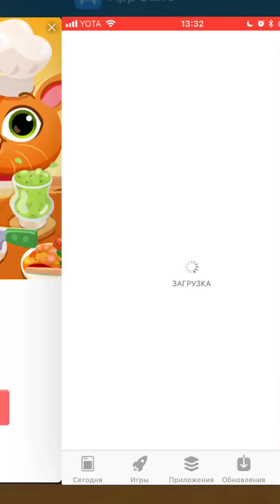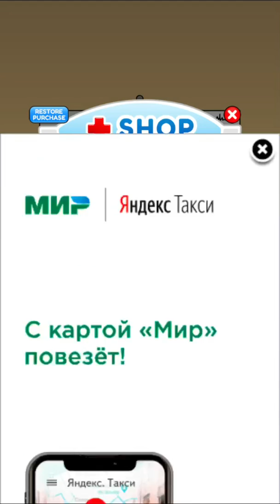Doctor Kids - Pilcom